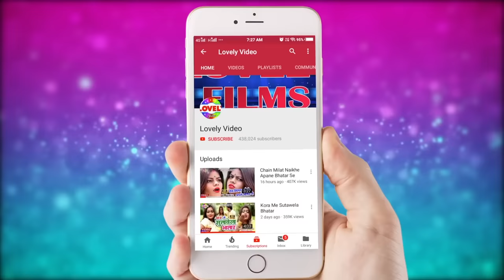Video | रतिया में रोवे सेजिया | Dhamu Babu | Ratiya Me Rowe Sejiya | Bhojpuri Song 2022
► Song :- Ratiya Me Rowe Sejiya
► Album :- Ratiya Me Rowe Sejiya
► Singer :- Dhamu Babu
► Lyric :- Dilkash Dinesh Yadav
► Video Director :-
►Director : Prabhu Sharma
► Company/ Label :- Dhamu Babu Hits

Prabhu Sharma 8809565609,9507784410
► Digital Head :- Rohit Yadav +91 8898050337